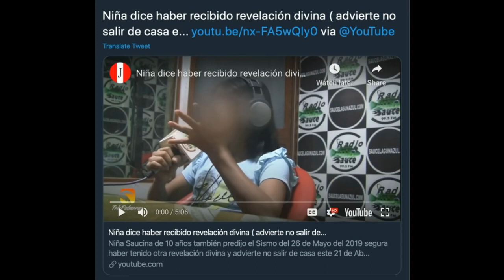My Response To AMTV YouTube Video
My Response To An AMTV YouTube Video Titled "MAN SEE'S VISION FROM GOD!!! PROJECT BLUE BEAM AND LITTLE GIRL CONFIRMS IT!!! (4/21/2020)"